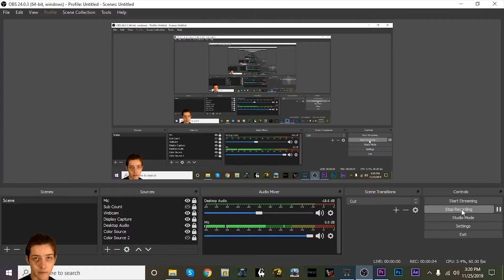Resident Evil 2 Scared Me Shitless - RE2 #3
When Rick Grimes and Mia Khalifa... Fucked some zombies😲🙀